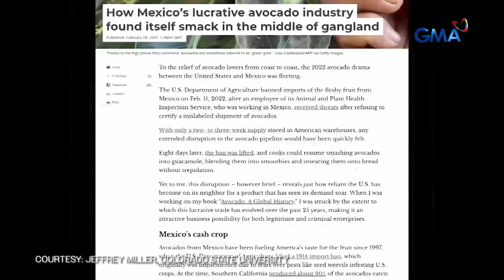Avocado, puwede rin daw isahog sa tinola?! | Kapuso Mo, Jessica Soho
Avocado, puwede rin daw isahog sa tinola?!